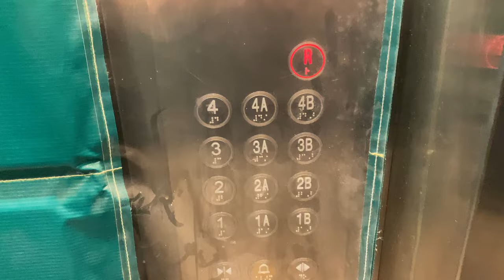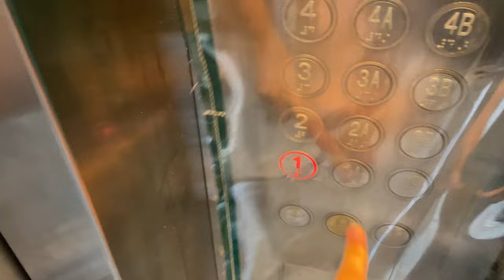TOSHIBA ELCOSMO-III MR @ 'TIMMAC@KRANJI' [METAL WING PASSENGER LIFTS]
Because the Metals wing require large floor heights to conduct crane lifting and metal-related works, all 4 floors are so high, they have two mezzanines A and B (or denoted as M1 to M2 on the LED matrix display) where office and other ancillary space can be provisioned for each unit.